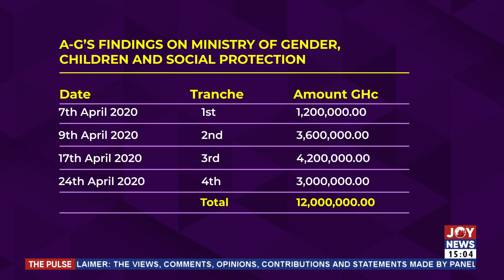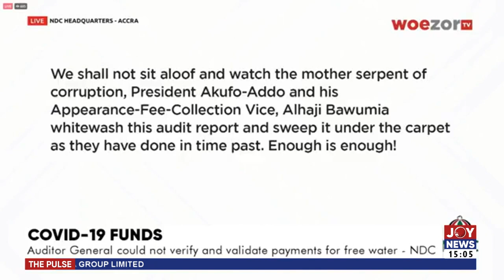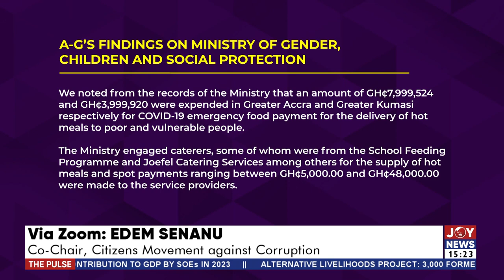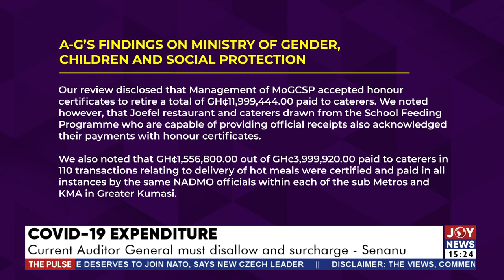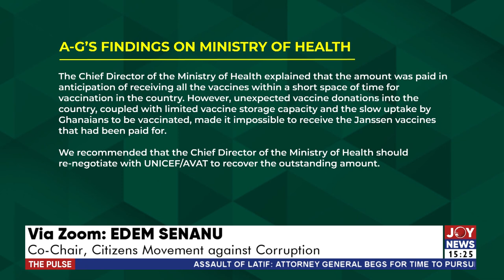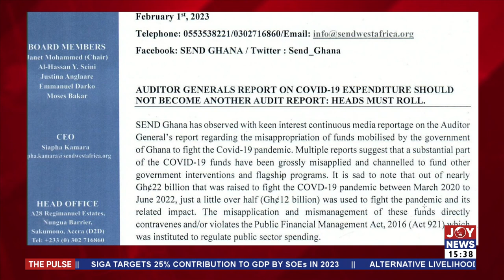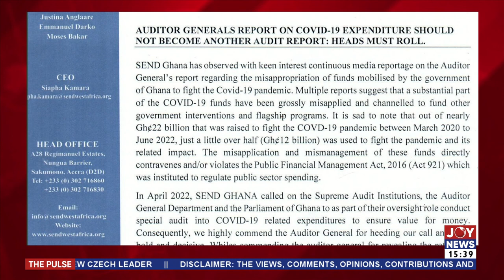COVID-19 Expenditure: NDC calls hearing for expedited public accounts hearing on expenditure